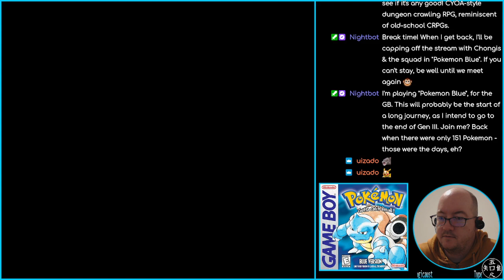Pokémon Blue - 18